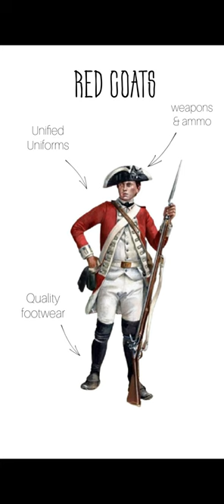"G-Dub" Explained by artist LX Artworks Lindsay Ekstrom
George Washington painted as the rebel he was! Learn some of the Symbols and stories contained in the painting "G-Dub".

Visit the gallery to learn more about each portrait and the symbols and stories hidden in them.

My art is inspired by history and Humanity. The juicy stories that makes up the real lives of the incredible people who came before us or live along side us still.

I have found so much comfort and inspiration as I learn about the weird quirks and amazing feats of each of these people. Their flaws, that are sometimes hidden from history books, can be more encouraging than their achievements. When we recognize the humanity in our heroes we can accept the flaws within us all. I have learned that greatness does not come from perfection but from action.